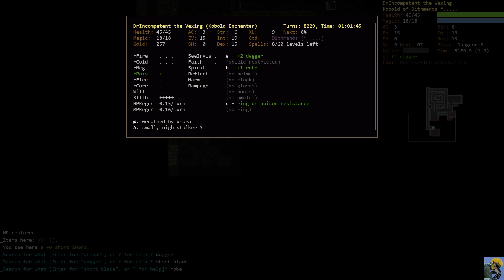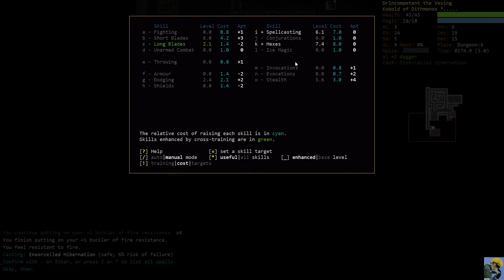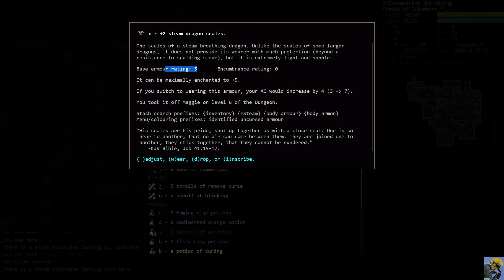DUNGEON CRAWL STONE SOUP in 2021 v26: Kobold Adventures [Episode 2]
Dungeon Crawl Stone Soup is alive and well in 2021! These DCSS video series feature full playthroughs (either to victory or death) of different species/background/god combinations that come from my Twitch streams of DCSS. There is lots of amazing feedback during the stream from better players than me, so come on in, enjoy some crawl, and learn from top tournament players (not me, haha) how to improve your game!

This Series documents my adventures with a Kobold. I try an enchanter a few times, then get upset after some deaths and swerve to a Berserker to get out the rage: and it works! Blood for the blood god with our KoBe ;D

Intro: Morning Stroll - Mark Sims